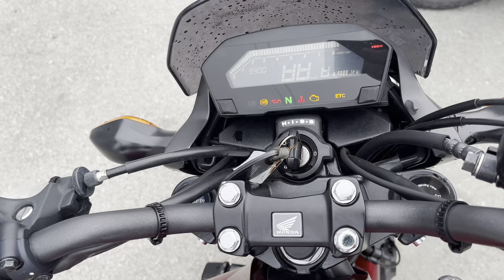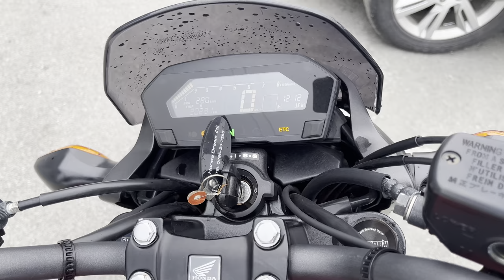No. B10636 HONDA NC750S ABS